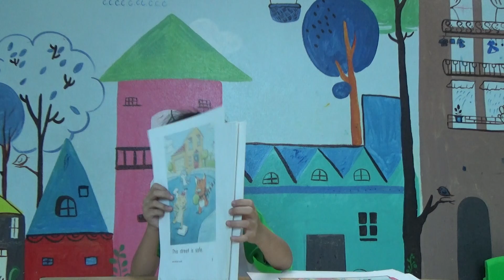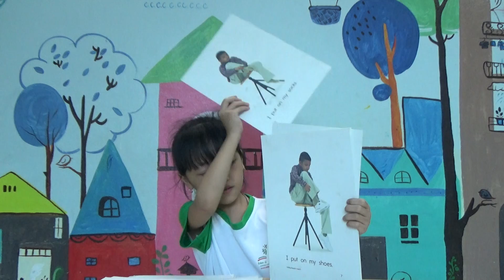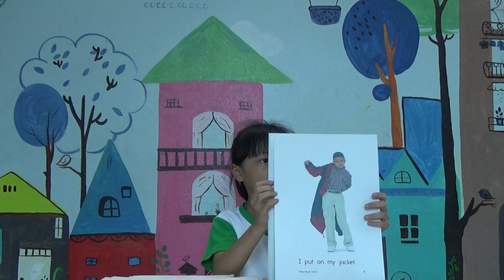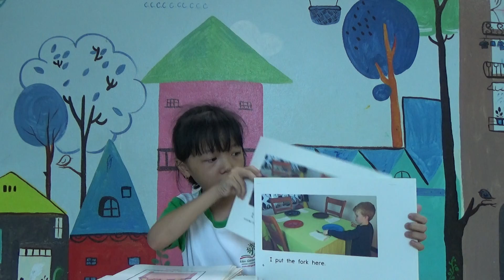K129A - HẢI YẾN - TEST 3